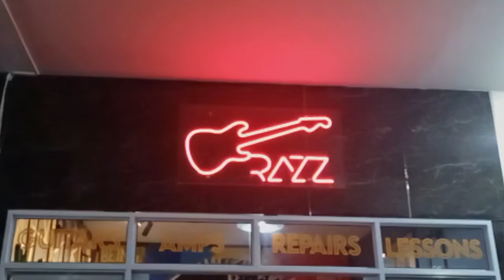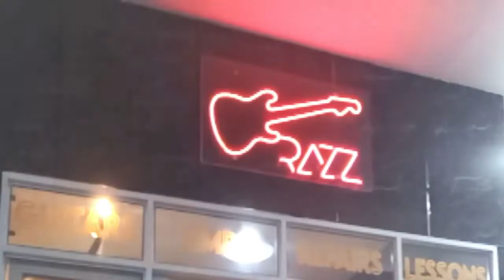TOKO GITAR BEKAS DAN REPARASI (ALAT MUSIK) BATAM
RAZZGITAR